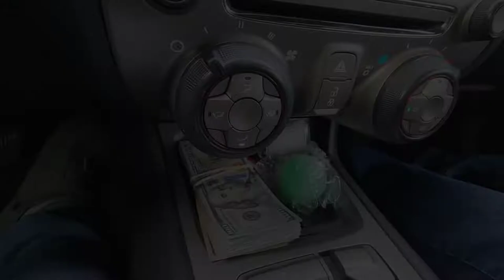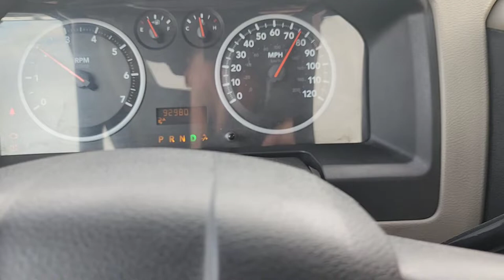New Winter Beater🔥🤙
My car wasnt liking the snow so had to get another truck😆🤣 hope yall enjoy will update more vids on it